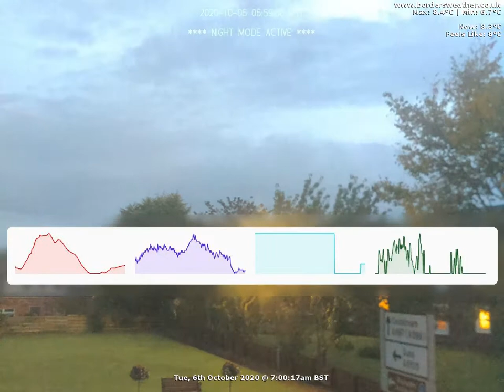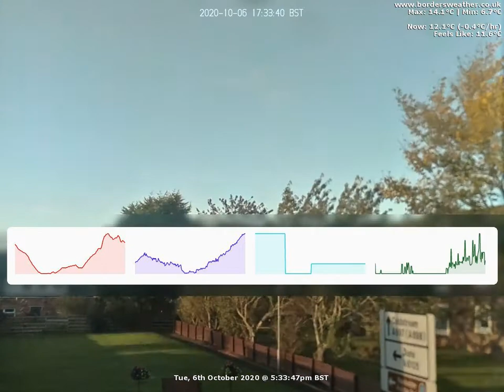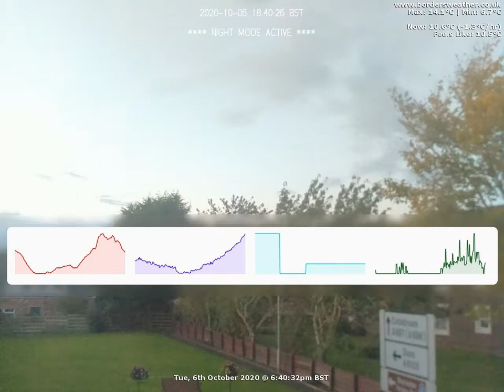North Timelapse: Tue, 6th October 2020 (BordersWeather)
Weather Data:
Rain 0.5mm